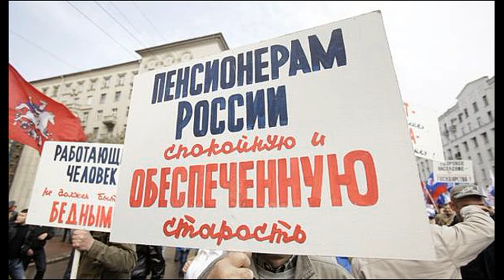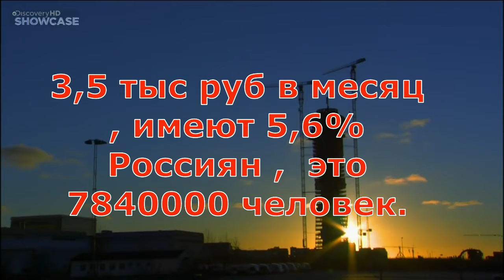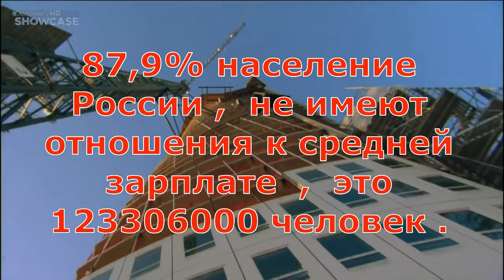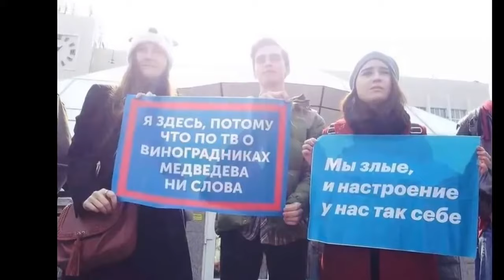СРЕДНЯЯ ЗАРПЛАТА 36700 РУБЛЕЙ... У КОГО ?